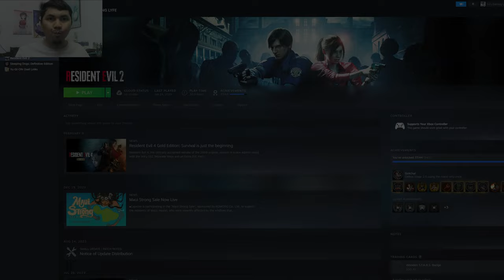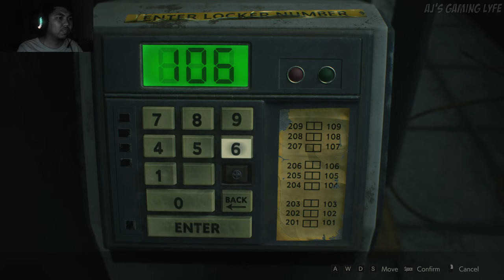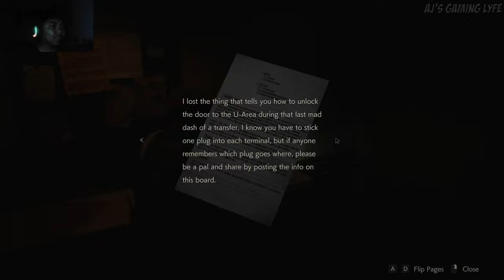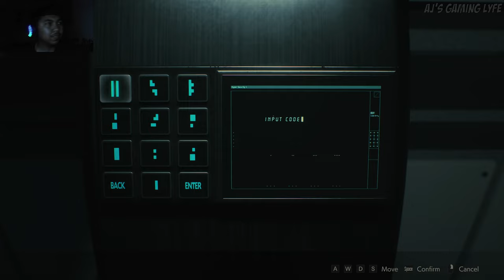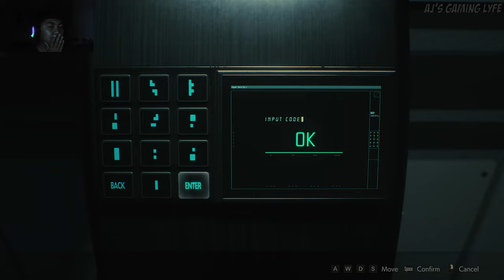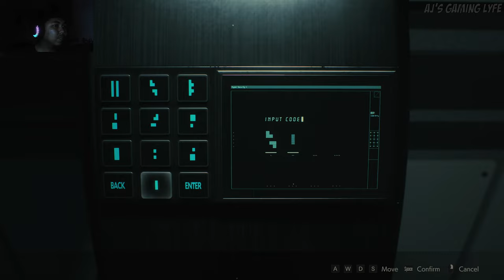5 YEARS LATER, AJ REVISITS Resident Evil 2 Remake - Leon A FULL PLAYTHROUGH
In conjunction with Spooktober, AJ decides to revisit Resident Evil 2 Remake that he beaten 5 years ago by clearing Leon A Scenario once again.